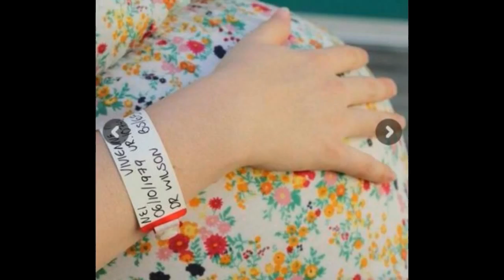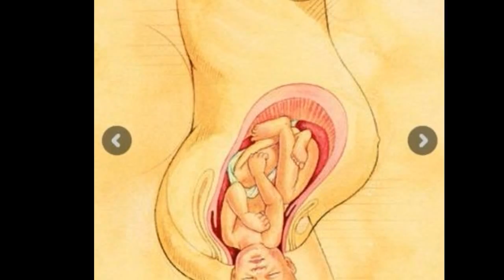Top 9 Guide- Step-by-Step- The Stages of Labor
1. What’s Happening: Prodomal Labor
2. What’s Happening: Early Labor (Latent Phase)
3. What Helps During Early Labor
4. What’s Happening: Active Labor
5. What Helps During Active Labor
6. What’s Happening: Transition Phase
7. What’s Happening: Birth
8. What’s Happening: Recovery Phase
9. What Helps During Recovery